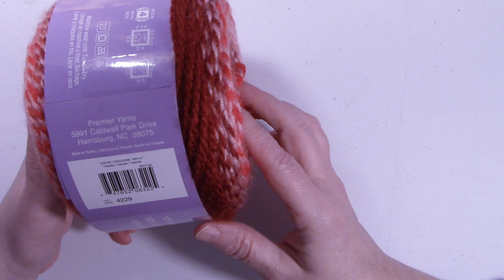How to Crochet a Plastic Bag Holder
Ninja Bunny Crochet: Hi, its Dawn. Today's tutorial is How to Crochet a Plastic Bag Holder. Have you ever wonder what to do with all those plastic shopping bags? This is project is a great way to keep all those bags neatly together and with easy access when you need a bag.

Dawn